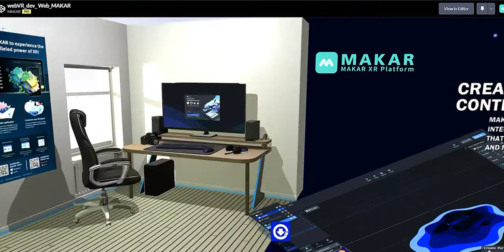MAKAR IDEA try to Web Page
MAKAR to Three.js & codepen & Blockly